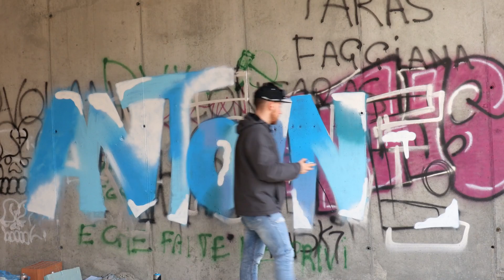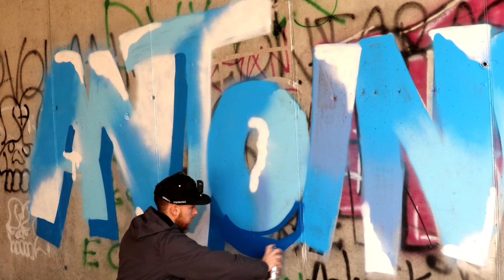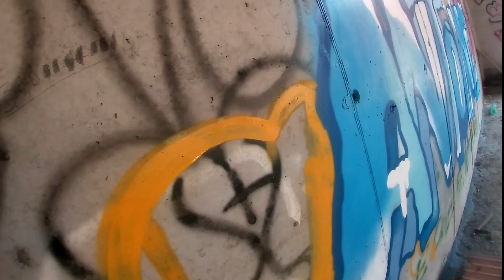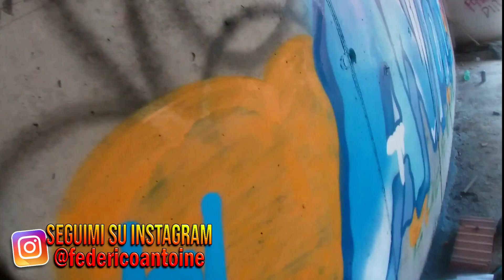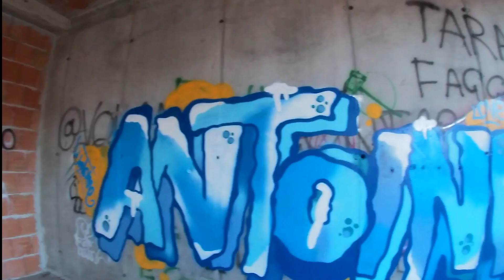Ho fatto un GRAFFITO di GHIACCIO! - GRAFFITI ART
Faccio il graffito più ghiacciato di YouTube Italia!🥶

Salve gente Antoine che vi parla
Questo è il primo graffito del 2020 sul canale ho voluto creare un effetto GHIACCIO alternando più tipi di azzurro. Buona Visione!

▼COMMENTA QUI SOTTO DANDO UN PARERE AL PEZZO▼

Resta collegato per scoprire tantissimi altri video!
▲LASCIA UN BEL LIKE, UN COMMENTO & CONDIVIDI

Noi ci vediamo in un prossimo video! Un Saluto da Antoine!